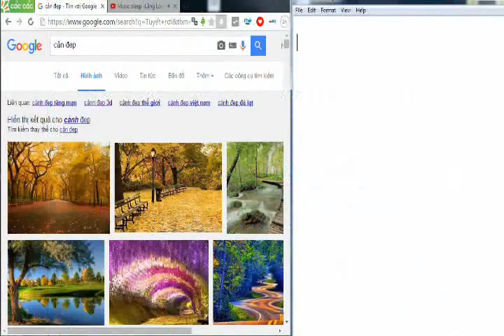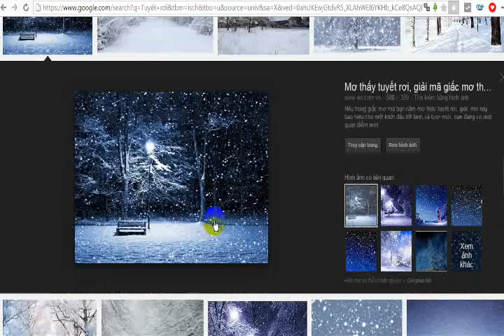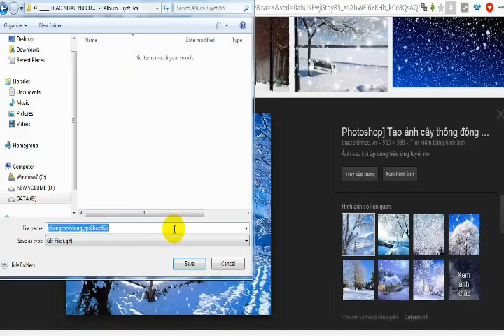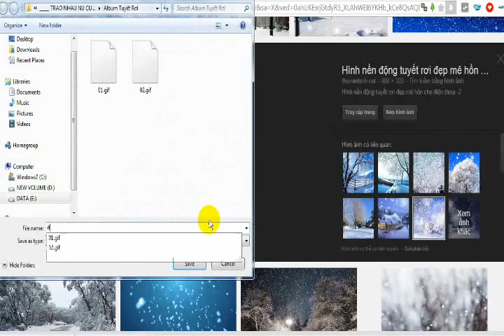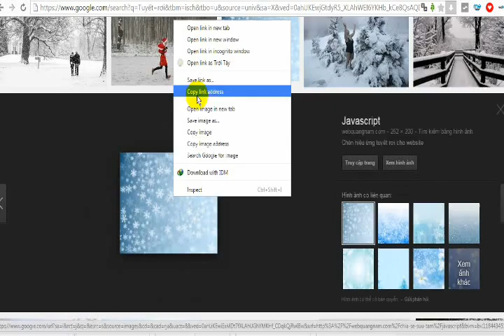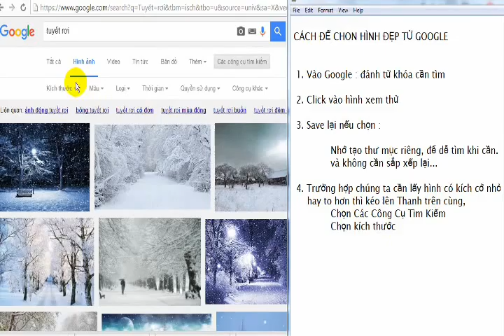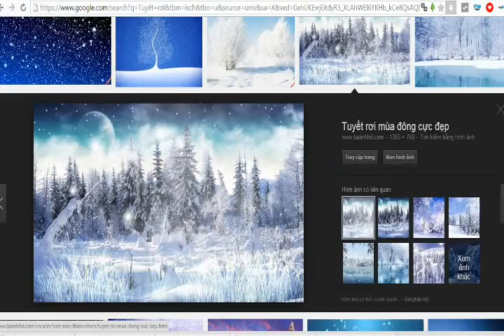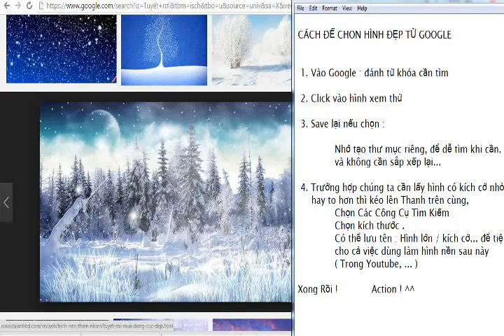Cách Chọn Hình Làm Video Album - Tư Liệu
Có thể làm Video Album, Tư Liệu, ...

Fanpage: Việc Nặng Không Lương - 5 Phút Vì Em Thơ Trao Nhau Nụ Cười Trong Tâm